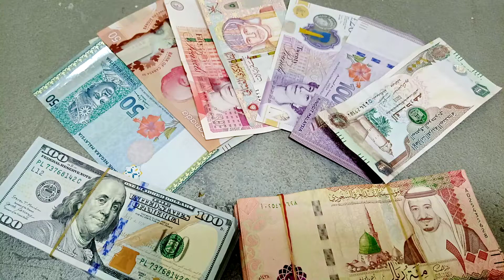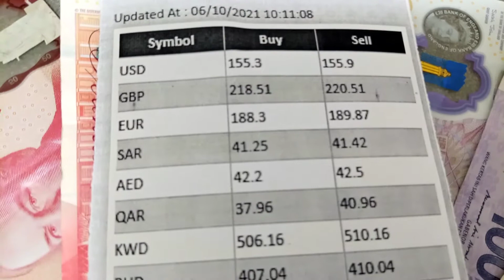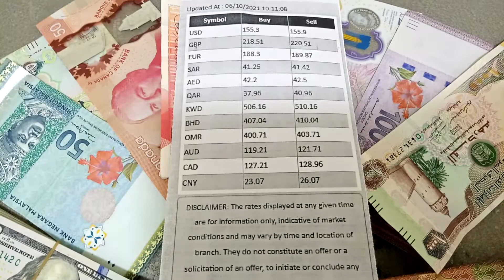Iraqi Dinar Exchange Rates / US Dollar Exchange values 10 Jun, 2021